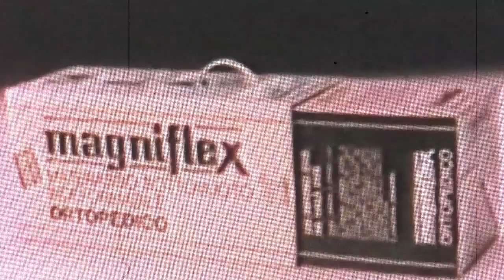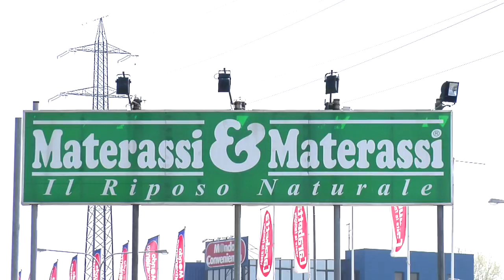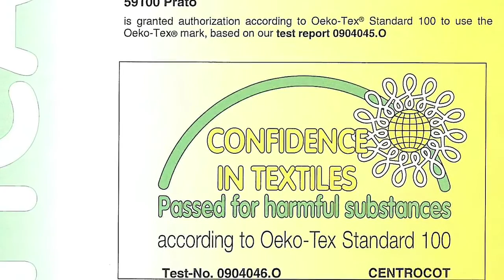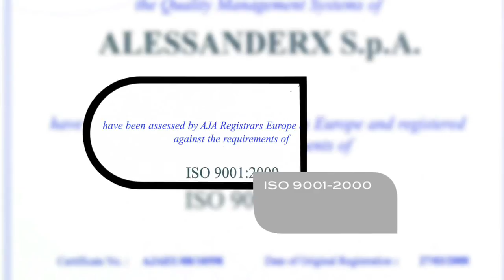Magniflex Mattress Manufacturing Company - Documentary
The Magniflex philosophy is based on four key values: excellence in rest, the importance of wellbeing, innovation drive and protection of the environment. Each one of these elements help to realize one single dream: offering rest which is not only comfortable, but improves the overall quality of life that is in balance with the shared environment.

It was the beginning of a journey which later on turned into a revolution.

In Prato, the world capital of fabrics, the sophisticated craftsmanship was combined with the most innovative ideas on rest and wellbeing.

Since then, Magniflex has been helping over 50 million people fall asleep better, thanks to the solutions and models designed to meet the needs of comfort, relaxation and health.

Over the course of more than 50 years, the passion for research and the important investment in innovation, in design and in state-of-the-art production systems have turn the name of Magniflex into the universal synonym of comfort and wellbeing.